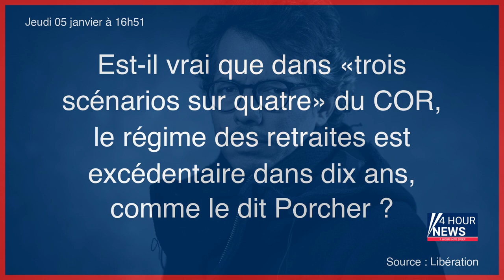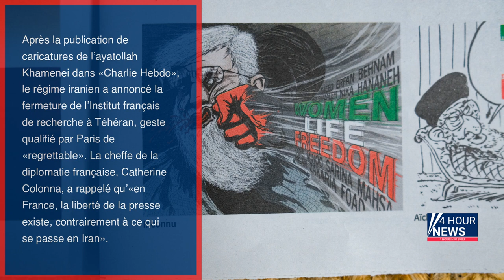Résumé de l'actualité du jour : Jeudi 05 janvier entre 16h et 20h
- Le footballeur martiniquais Jean-Manuel Nedra interpellé à Roissy avec 100 kg de cocaïne
- Un éclat d’obus français envoyé à Emmanuel Macron par un responsable russe
- Manuel Bompard officiellement nommé coordinateur national de LFI «à l’unanimité»
- Est-il vrai que dans «trois scénarios sur quatre» du COR, le régime des retraites est excédentaire dans dix ans, comme le dit Porcher ?
- Chlordécone aux Antilles : la justice prononce un non-lieu
- Turquie : funérailles sous tension pour Mir Perwer, le chanteur kurde tué à Paris
- Après la une de «Charlie», Téhéran cible la France
- Palpations de poitrine, touchers vaginaux... le médecin de campagne condamné à 3 ans de prison avec sursis
- Affaire Houellebecq : l’Union des mosquées de France maintient sa plainte
- États-Unis : Joe Biden joue les équilibristes face à la crise migratoire
- La Corse détient la meilleure espérance de vie d’Europe
- Hitler, «un homme sensé» : Centrale Lille saisit le parquet après des propos racistes d’étudiants
- Cessez-le-feu en Ukraine, manif des médecins généralistes, les petits entrepreneurs pourront renégocier leurs contrats énergétiques… l’actu de ce jeudi 5 janvier
- «Une violence insensée» : un Américain tue toute sa famille avant de se suicider
- Les Etats-Unis et l'Allemagne vont livrer des blindés légers à l'Ukraine
- Chlordécone aux Antilles : la justice reconnaît un «scandale sanitaire» mais prononce un non-lieu